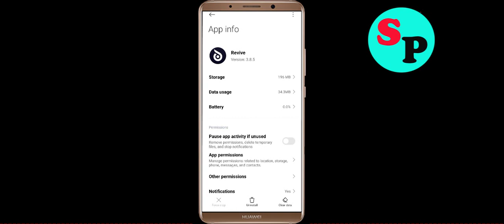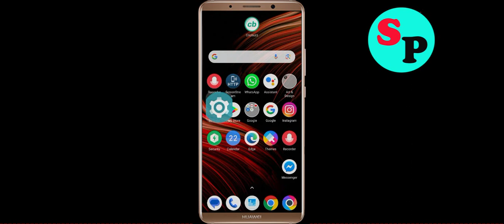How To Fix Revive App Keeps Stopping problem Solution in Android Phone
In this video Section, i am going to show you How To Fix Revive App Keeps Stopping problem Solutions in Android Phone. Just follow the steps to fix this issue in android application.